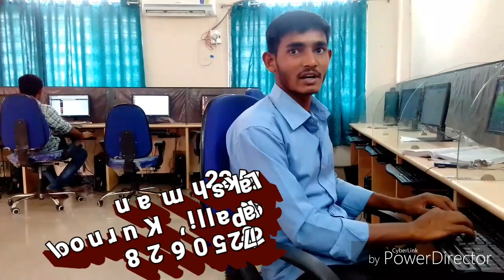college days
One and only my best and last happiness